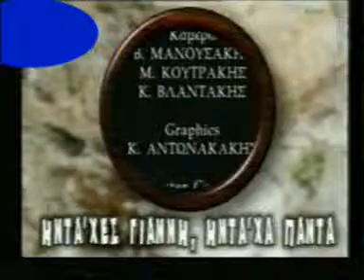kampouromanolena Giannis 26